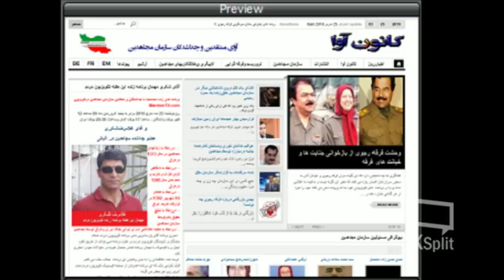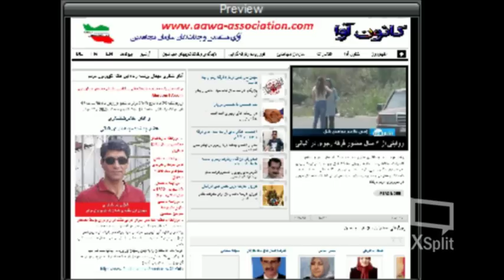Aawa Association * 25 March 2019 * GholamReza Shekary